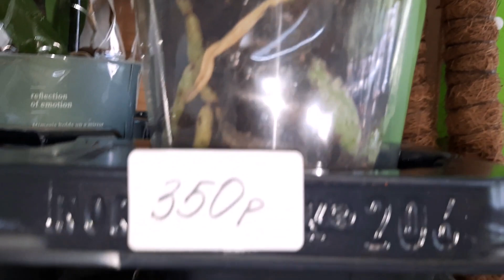ОБЗОР ОРХИДЕЙ В МАГАЗИНЕ АКАЦИЯ /04.06.22/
КРАСНОДАР.ОПТОВЫЙ ЦВЕТОЧНЫЙ РЫНОК.МАГАЗИН "АКАЦИЯ".ОБЗОР ОРХИДЕЙ.